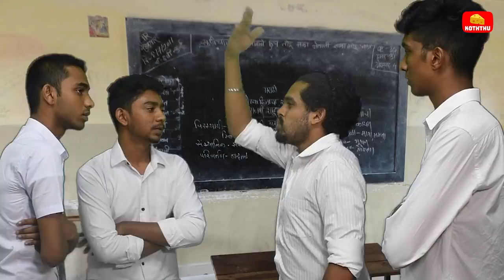மாணவர் மன்றம் Aathals | Cheese koththu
Cheese koththu boys are ready to take you back in time. Bringing you the school days memories of ‘Maanavar mandram’. This content will surely be relatable to all of you and will bring the good old memories. Do watch, share and enjoy ❤️

YARA GLOBAL (PVT) LTD - Travel  Agency.
Address- *head office*
No- 36A Shrubbery Garden Rd, Colombo 00400
*Branch office*
#662 Cinnamon grand hotel Colombo 3

Creative Head - Script - Direction - Editing
Ashad moh

Cast
Aadil osman, Mohamed Rilaa, Rayyan Iqbal, Atheek Raffack, Musthaq

Management and marketing Team
Mohamed Muard
Mohamed Fazil
Mohamed Murshid

Produced by -A.Awanthika

Publicity Design - Yasir Nizardeen

Cheese koththu Official BGM -DM (Musharraf)